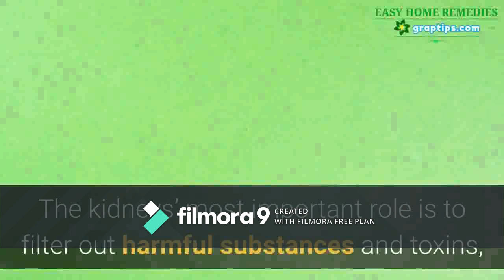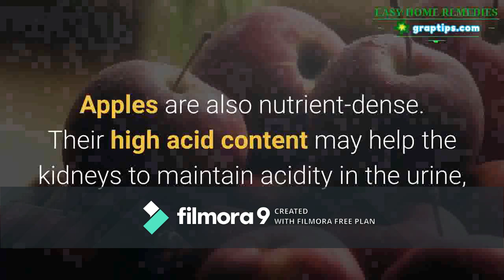natural way to flush your kidneys home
My statements are based on my own research and therefore i do recommend that you also research this information for yourself. Please contact your medical professional before using any product as a treatment.Natural foods for healthy kidney .Foods to eat to keep kidney strong. Foods keep kidney healthy. 5 Indian foods that keeps..